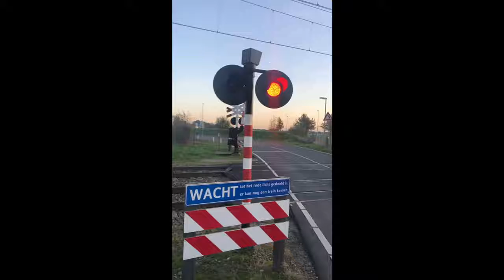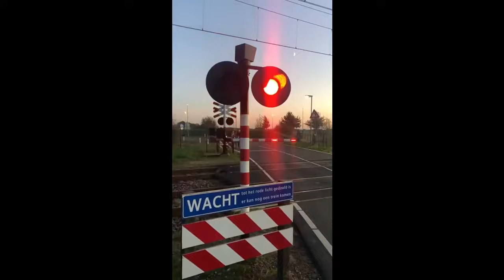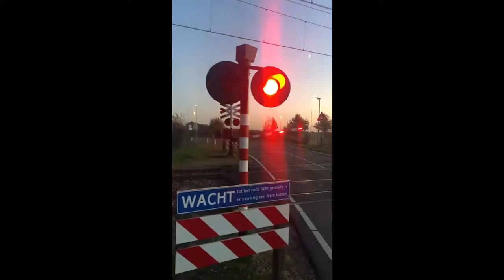Treinen in Roermond - ( extra compilatie )